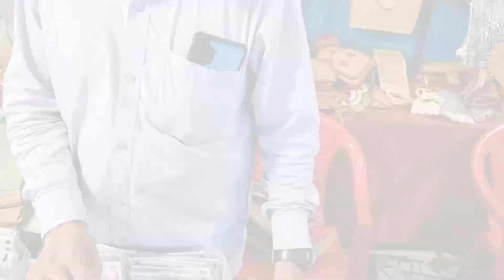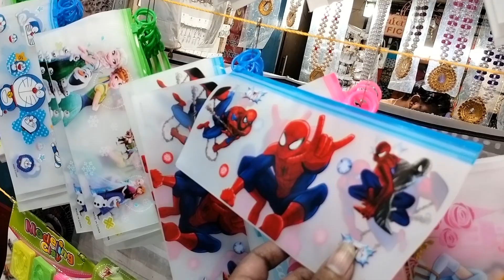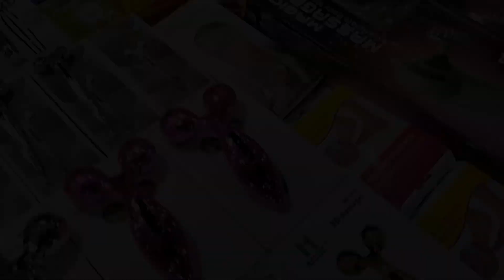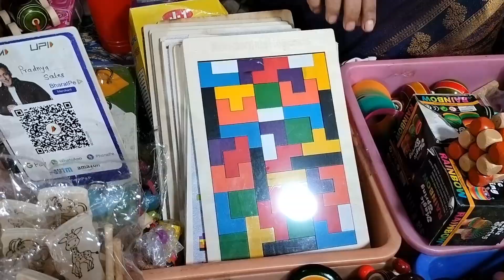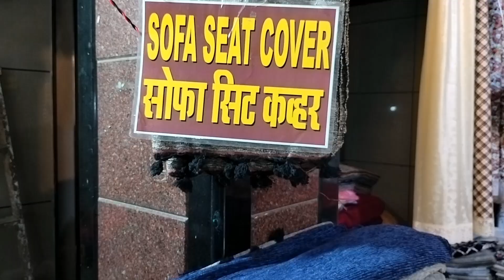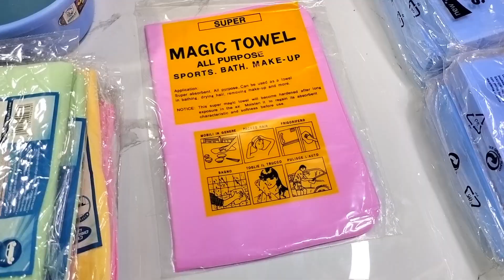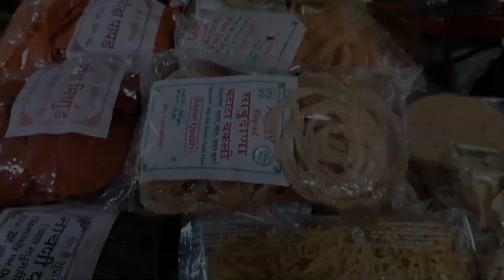मुलुंड स्टेशनजवळ भरली आहे भव्य ग्राहक पेठ I Mulund West I Bhavya Grahak Peth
Mulund Bhavya Grahak Peth
Shri Kutchi Lohana Mahajan Hall
Mahajan Wadi, Near Mulund Railway Station
Mulund (West), Mumbai - 400080.
Till 30 July 2023
11am To 9pm